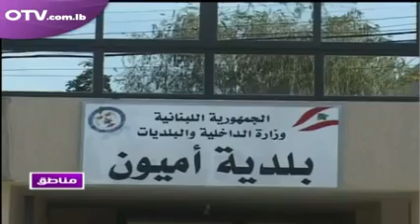OTV - الانتخابات البلدية - 4-2-2016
المقابلة المباشرة هذا الصباح مع رئيس بلدية أميون الأستاذ غسان كرم على قناة OTV ضمن برنامج "agenda" حيث تم التطرق لموضوع الانتخابات البلدية المقبلة.